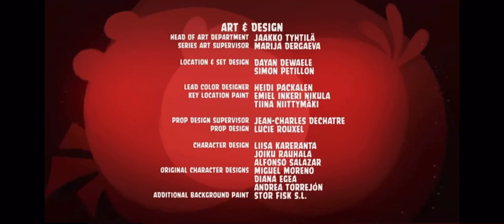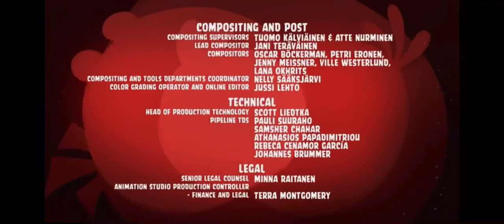Angry Birds Toons: Hide and Seek (Funny Voice Over)